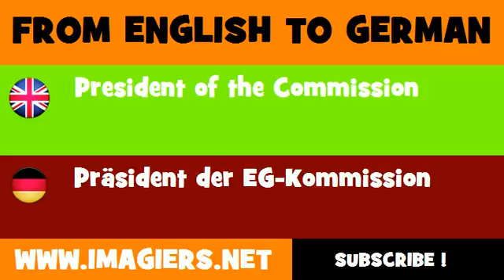DEUTSCH ENGLISCH = Präsident der EG Kommission